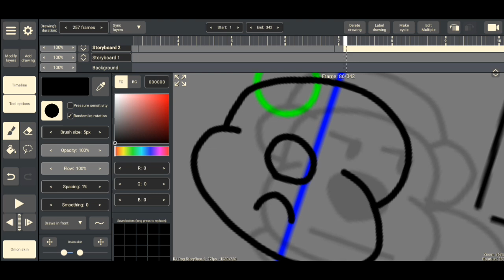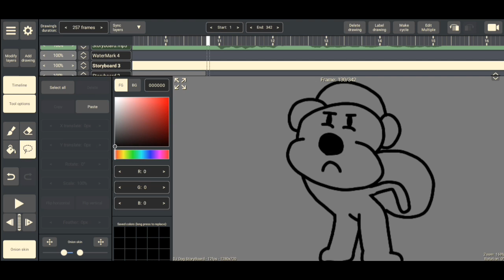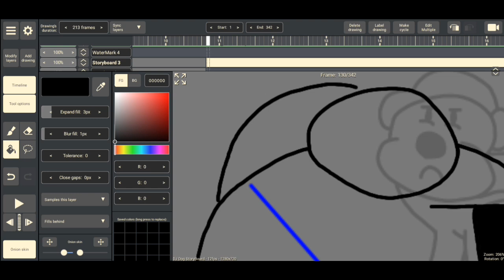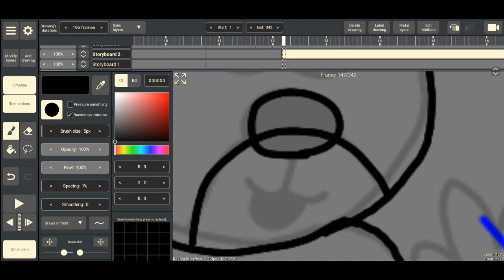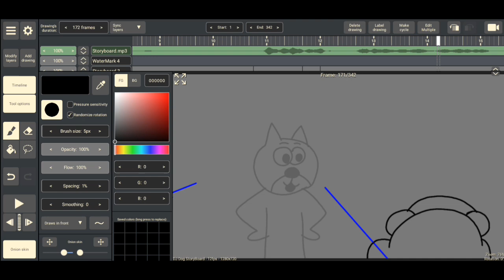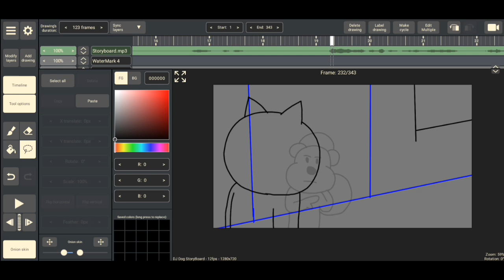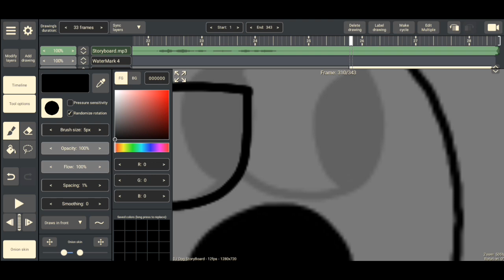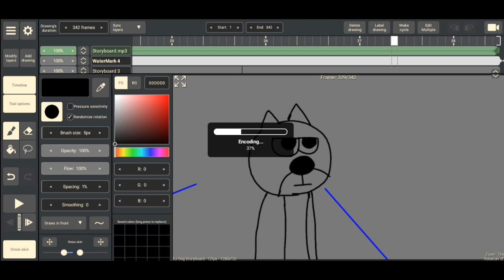RoughAnimator - Creado La Storyboard De DJ Dog Animado - César Luis EXTREME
Este Es La Storyboard De DJ Dog
Para Hacer Una Animación Real DJ Dog
yo me puedo tardar haciendo la storyboard En RoughAnimator ❤️